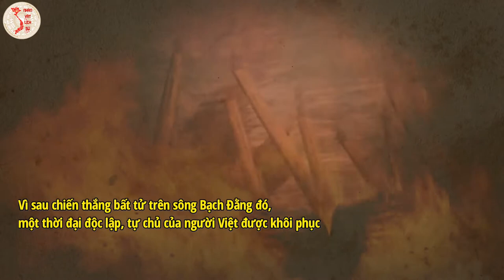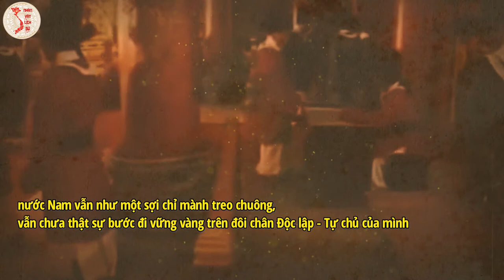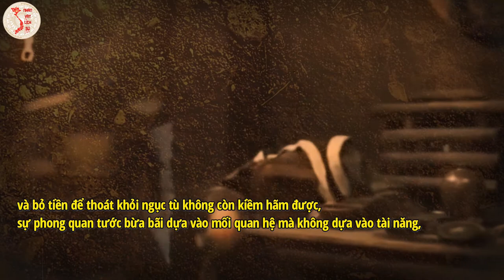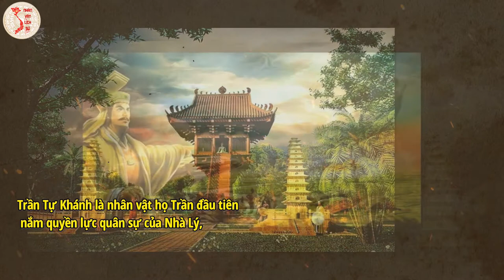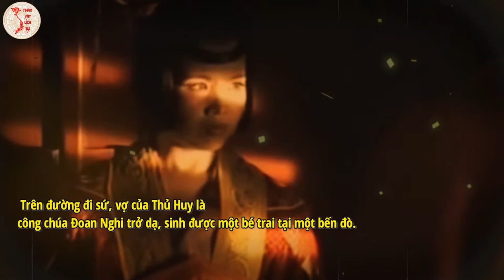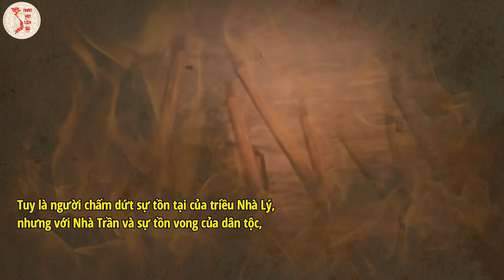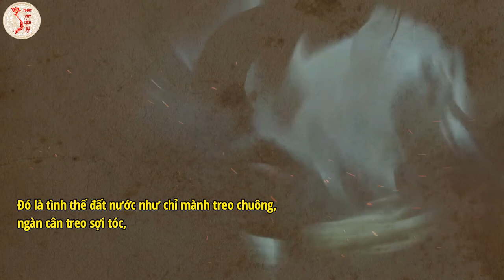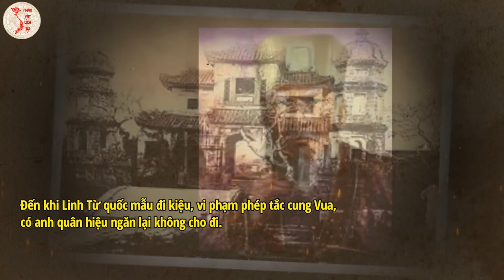Nhân Vật Lịch Sử - Thái sư Trần Thủ Độ công thần Khai quốc triều Trần hay gian hùng triều Lý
Thái sư Trần Thủ Độ công thần Khai quốc triều Trần hay gian hùng triều Lý...Nhân vật lịch sử đại diện cho thời kỳ giao thoa đó luôn mang hai mặt trái ngược nhau: một là kẻ gian thần cướp ngôi vua của triều cũ và hai là đại khai quốc công thần của triều đại mới. Thái sư Trần Thủ Độ là một nhân vật lịch sử như thế.

Nếu thấy hay các bạn hãy ủng hộ NHÂN VẬT LỊCH SỬ bằng cách like, comment và share, đừng quên đăng ký kênh để xem những video hấp dẫn tiếp theo nhé!
► Tóm Tắt Lịch Sử Việt Nam:
► Lịch Sử Việt Nam Qua Các Thời Kỳ:
► Dòng Chảy Lịch Sử:
► Lịch Sử Âu Lạc:
► Anh Hùng Dân Tộc:

Nhân Vật Lịch Sử và tất cả các video trên kênh đều thuộc sở hữu, xin vui lòng không re-upload dưới mọi hình thức.